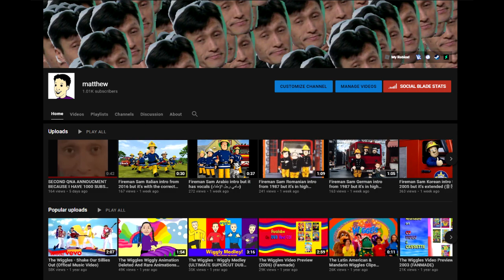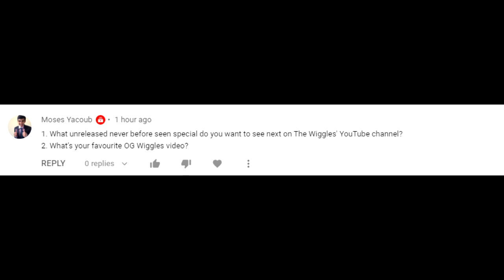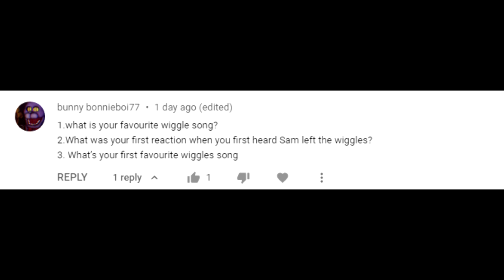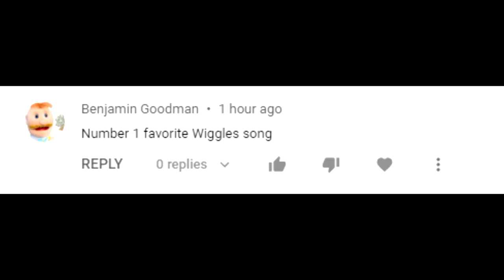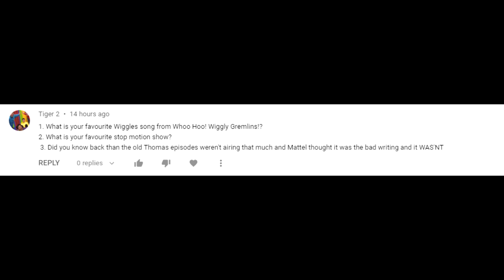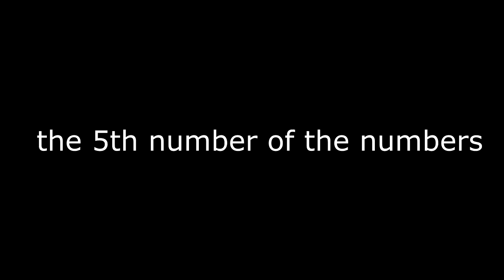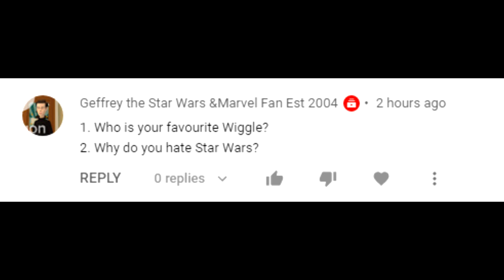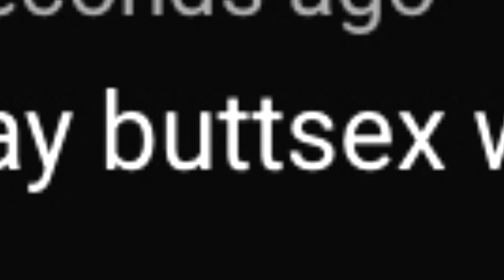SECOND Q&A VIDEO FOR THIS CHANNEL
IT'S FINALLY OUT WOOOOOOOOOOOOOOO GO WATCH IT NOW OR SOMETHING IDK